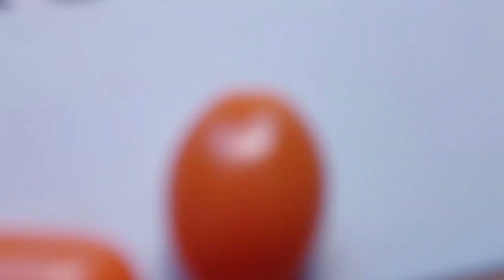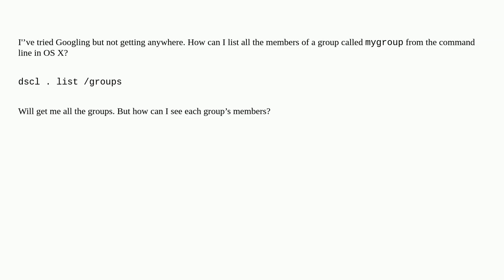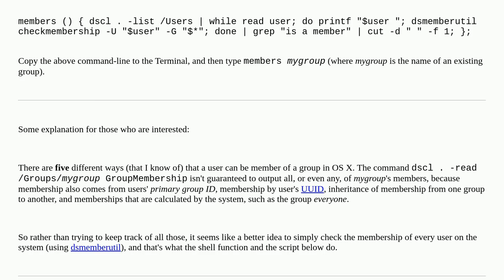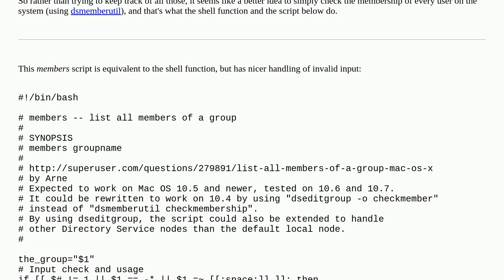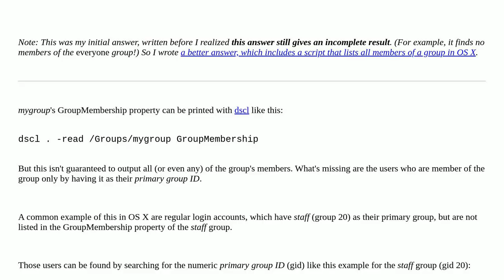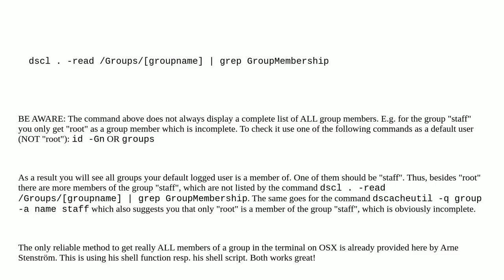List all members of a group from the command line in OS X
A special thanks goes out to the community

  user-accounts macos command-line